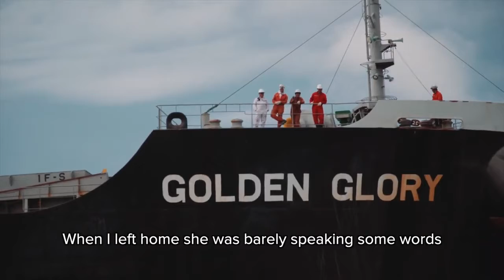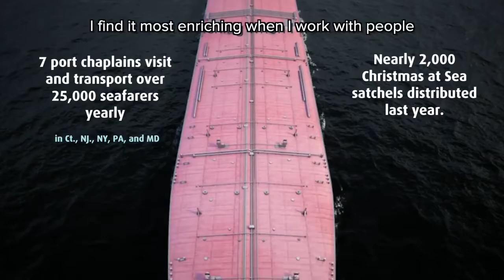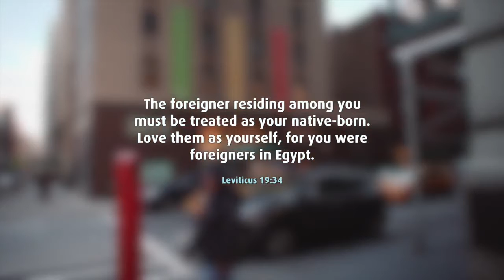Seafarers Video- Synod Assembly